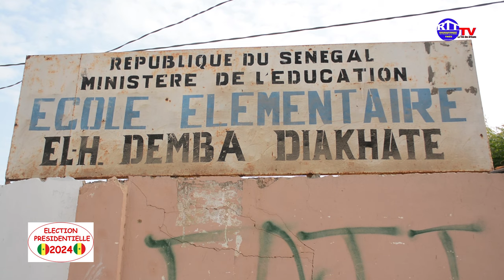centre cite senghor ecole demba diakhate